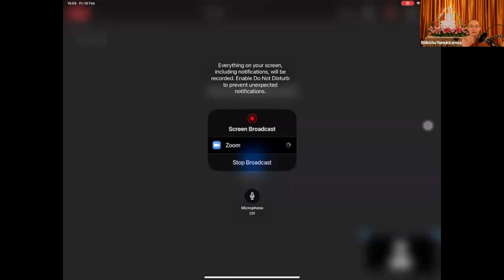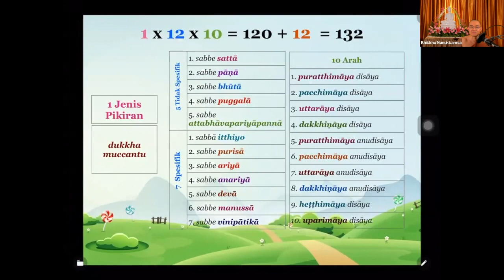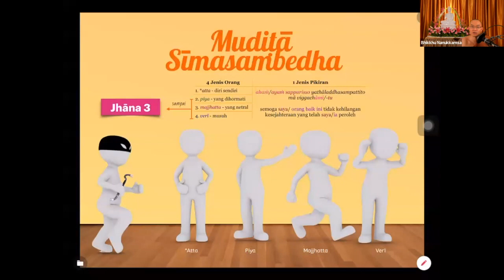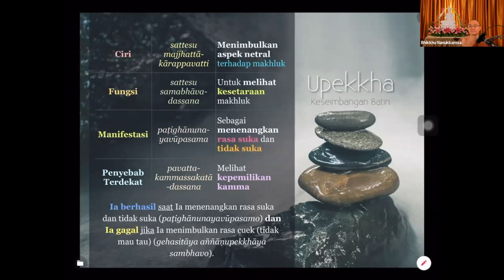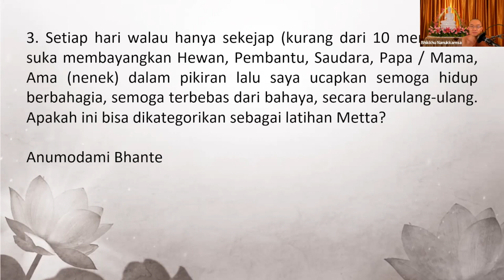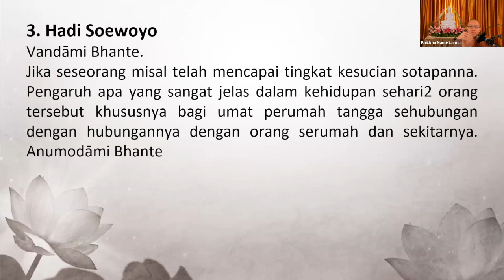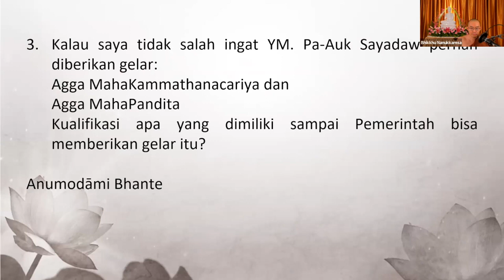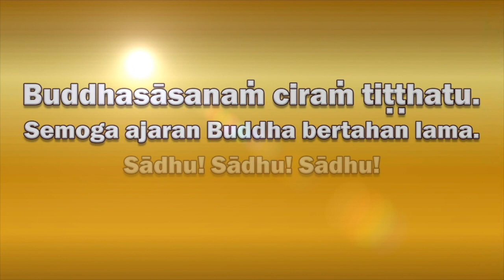2022 02 18 Abhidhamma Class Bab 9 "KAMMAṬṬHĀNA" Part 40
Part 40 : Orang-orang yang harus dihindari saat mengembangkan karuṇā, karuṇā sīmasambedha, dukkha muccantu, mudiṭā, mudiṭā sīmasambedha, yathāladdhasampattito mā viggachantu, Upekkha,

Tanya Jawab :
52:37 Di 5 Anodhiso, Puggalā dijelaskan sebagai makhluk yang memiliki sifat jatuh ke neraka, tapi kenapa untuk individu suci disebut sebagai Ariyā Puggalā? Untuk di 7 Odhiso apakah individu yang di pancarkan Metta itu sudah Ariyā atau belum? Apakah jika Yogi mau melihat seseorang itu sudah Ariyā atau belum dia juga harus sudah jadi Ariyā dulu?
1:06:00 Jika kita dana Sangha lalu penerimanya Bhikkhuni yang saya ketahui saat ini sudah tidak ada Bhikkhuni yang sesuai dengan Dhamma & VInaya. Apakah dana Sangha masih bisa dikategorikan berhasil?
1:12:00 Jika seseorang misal telah mencapai tingkat kesucian sotapanna pengaruh apa yang sangat jelas dalam kehidupan sehari-hari orang tersebut?
1:16:50 Diketahui Tambadathika adalah penjaga kerajaan yang membunuh banyak manusia. Dalam hukum kamma mana yang benar Bhante? Dan jika kita disuruh oleh seseorang untuk melanggar 5 Sila apakah sama kasusnya kita bertanggung jawab?
1:34:50 Kenapa di Myanmar para Bhikkhu & Guru dipanggil dengan sebutan "Sayadaw"? Lalu di Myanmar ada banyak sekali gelar-gelar akademis, masing-masing gelar itu untuk apa?